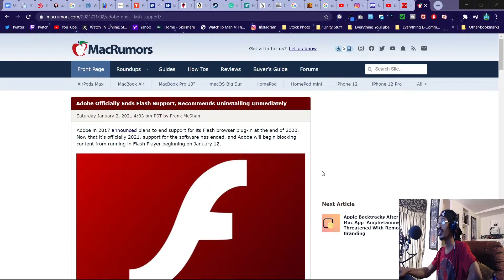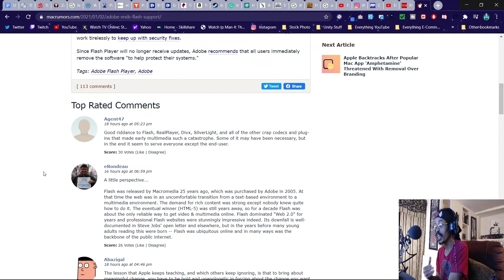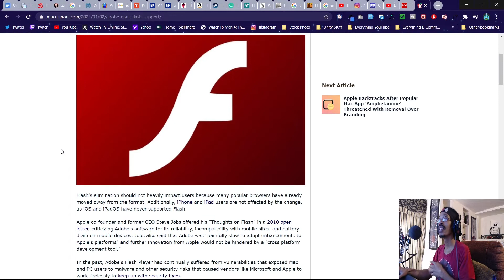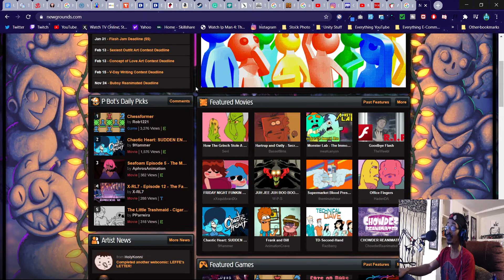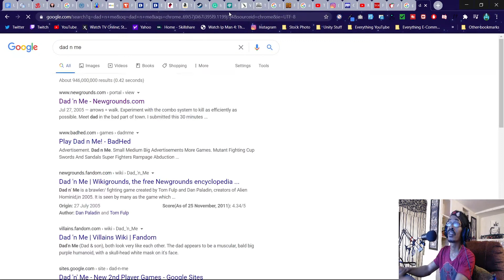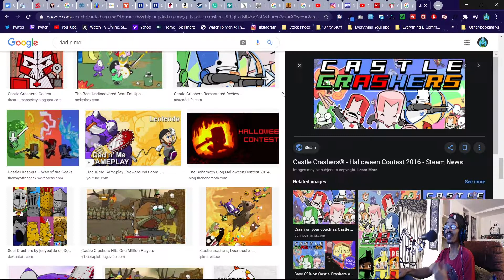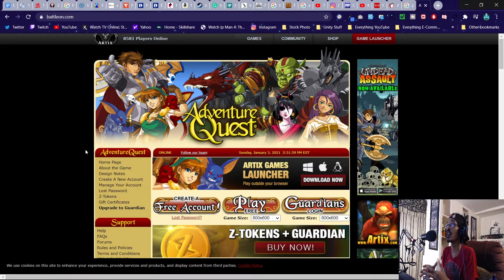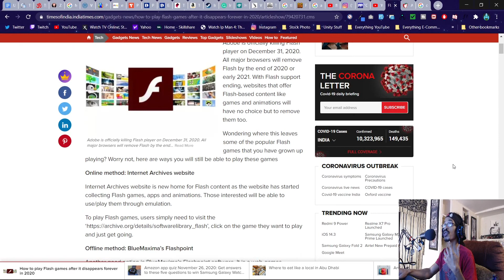REMEMBERING ADOBE FLASH AND EVERYTHING IT STOOD FOR...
Adobe Flash was one of its first into the internet gaming landscape and change how people can be creative with a fresh start into animation.
But I think people forget the MAIN reason why adobe was so awesome
🕹️ This is my Twitch Channel

My Xbox Gamertag is spelled with a number Zero Instead of an actaul "O"
CHA0S44